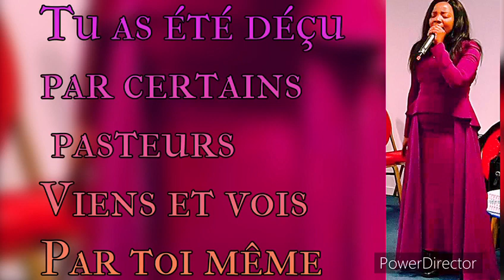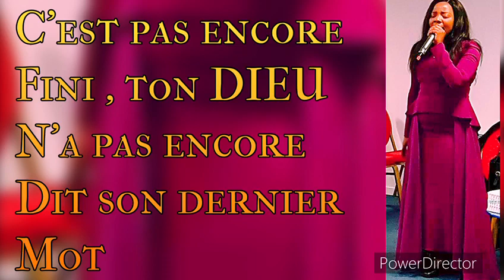confirmation de la prophetie 😭😭😭😭😭😭😭😭💔💔💔